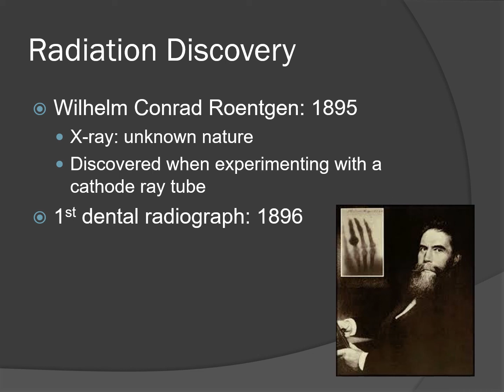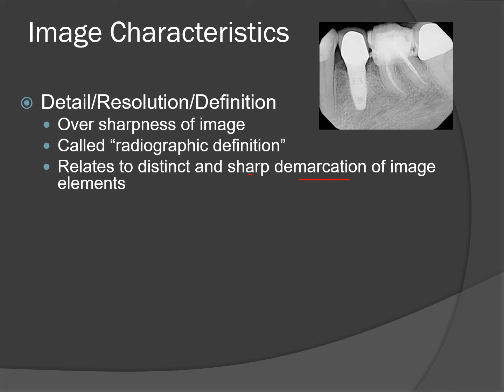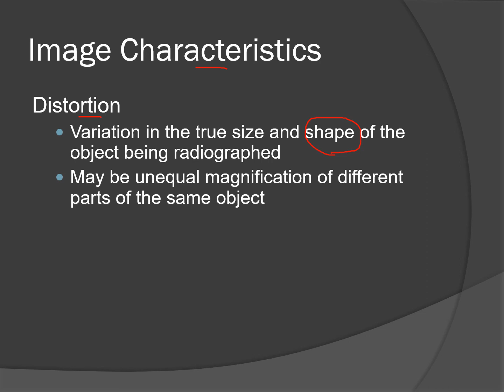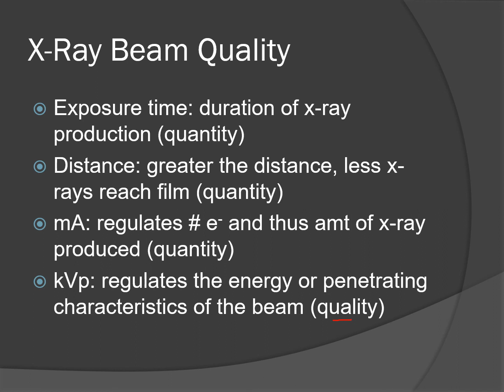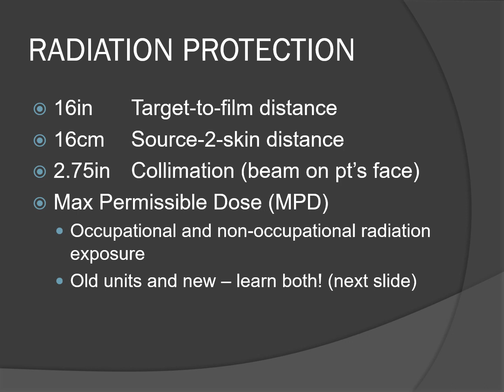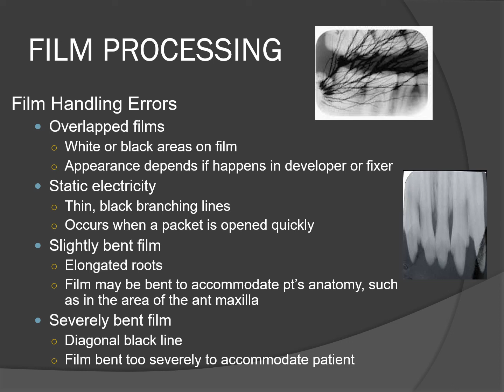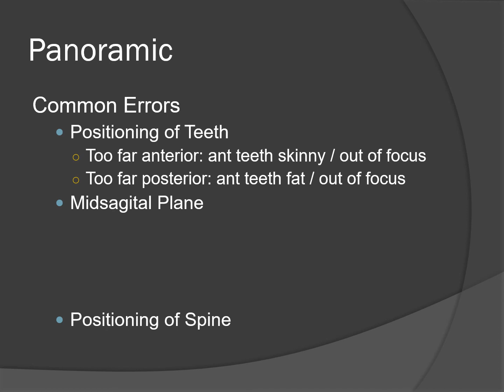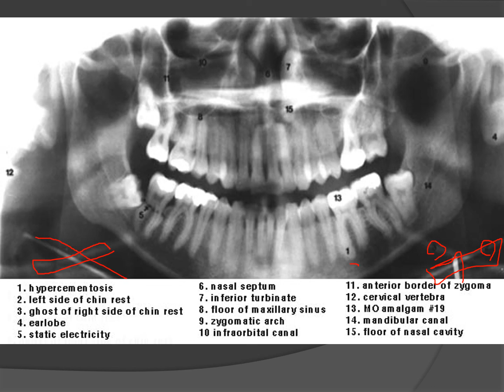Radiology Board Review #1 Theory Before Anatomy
NBDHE -- Board Review of Radiology for the Dental Hygienist